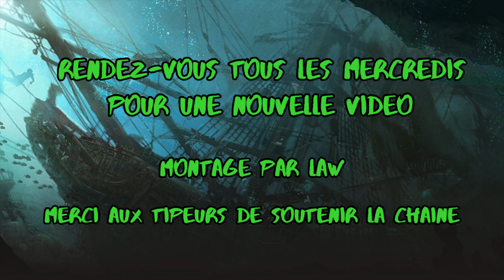L'Appel de Cthulhu Tchernobyl, le Jeu de Rôle (Ep 2)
Alors que le JDR fil rouge progresse en Allemagne, que se passe-t-il du côté de ses adversaires ? Tout comme le Terreur Rouge, voici un chapitre latéral, histoire de voir comment on voit le problème chez le Bastion...

En attendant, évidemment, de retrouver nos personnages de l'Ouest.

[Cette campagne débute avec le Cthulhu 14-18]

Ça vous a plu ? N'hésitez pas à nous donner votre avis, vos conseils pour améliorer les vidéos. Un j'aime et un partage sont également très appréciés !